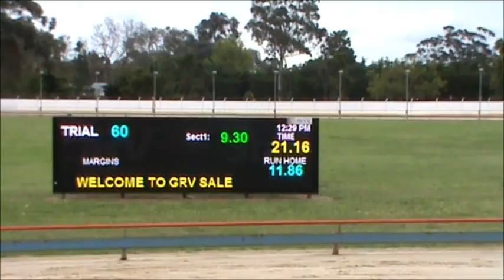SUMMER handslipping at Sale 4th October 2016